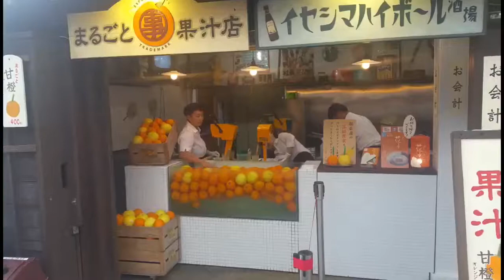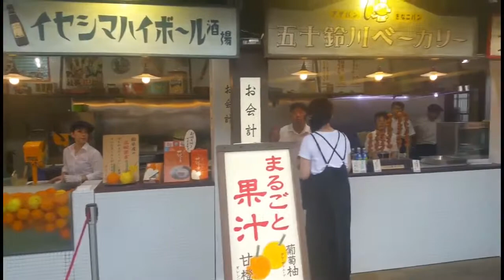이세신궁 소개 1편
일본 관광지